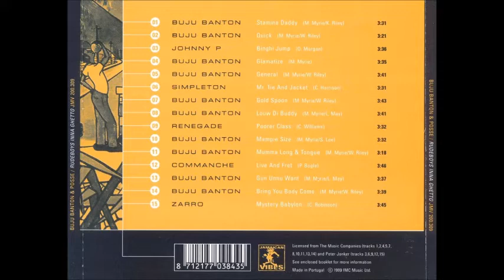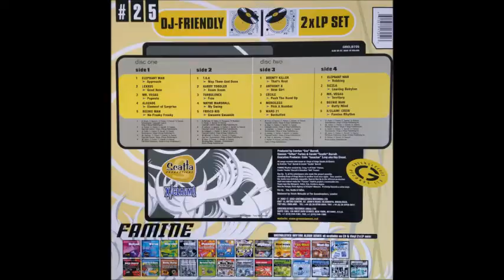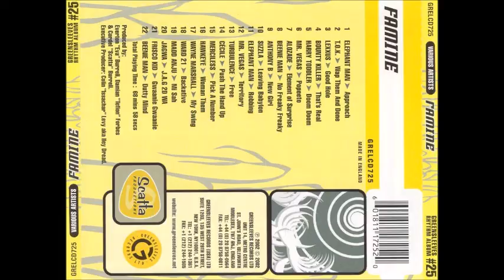Famine Riddim Version 2002 HQ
FamineRiddim Famine Riddim Famine Riddim Version 2002 HQ perfect tune...